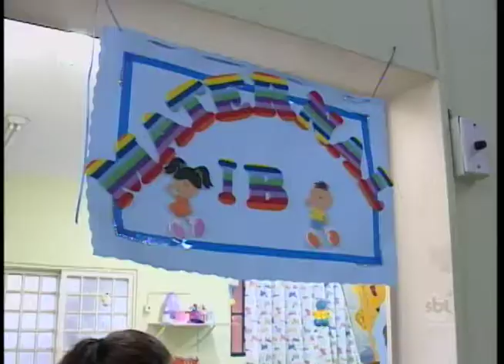Caso Ielar: após parecer da Justiça, projetos sociais funcionam normalmente